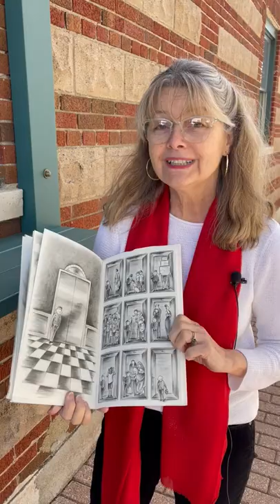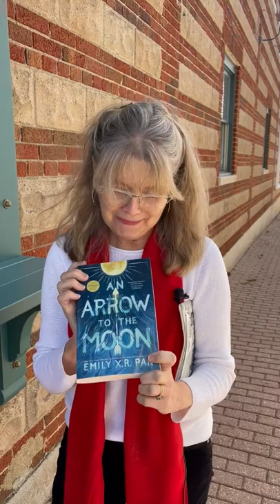April '22 Previews: Young Reader books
Jamie always picks inspiring and exciting books that will be coming to shelves in a big way. Preorder these to have them on day one!